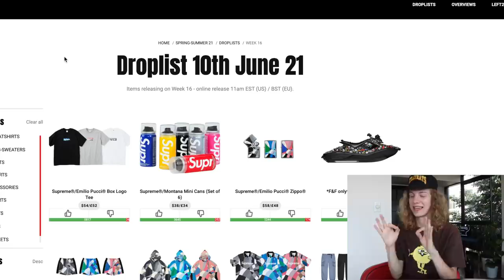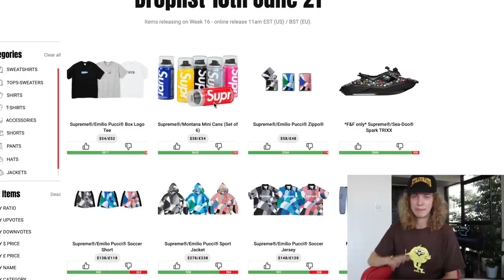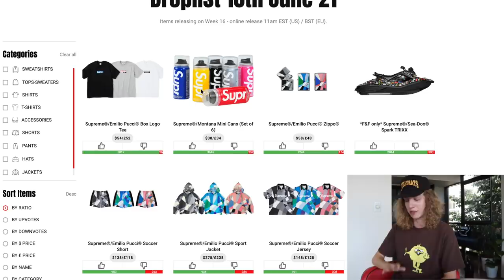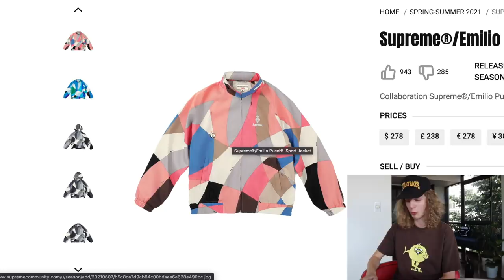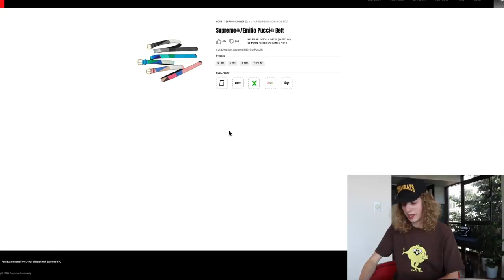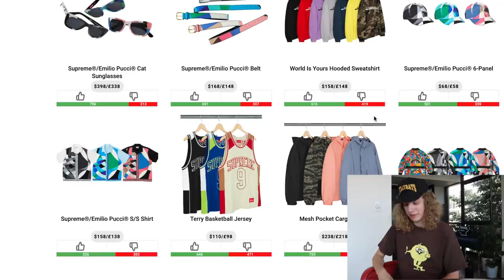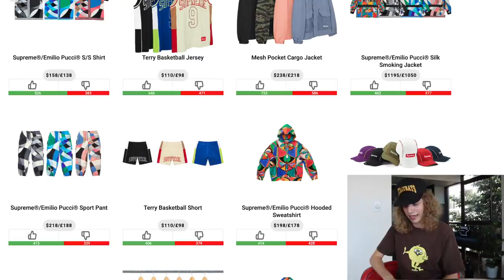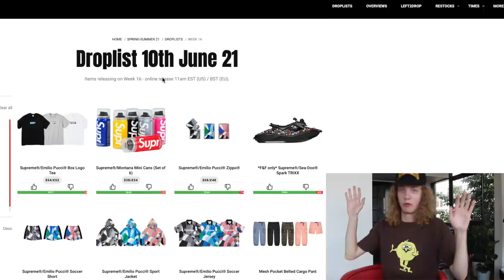How To Cop Supreme Emilio Pucci Box Logo (Best Resell Week 15)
WHOS READY! COMMENT IF I WILL TAKE W OR L TO ENTER THE LIL $10 GIVEAWAY.

2. DM proof of subscription to @seattleselect or @8oone
3. I will reply in a few days with a discord link to join my cook group!